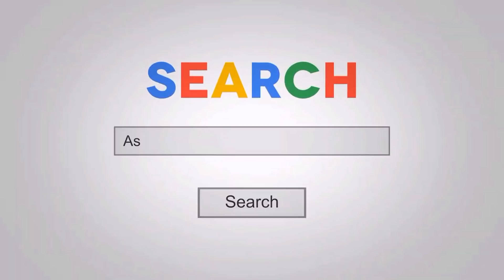Hunter Labrada | Juan Morel y Nathan DeAsha Camino al Mr. Olympia 2020 Actualización Física.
0:00 INTRO.
0:15 HUNTER LABRADA.
3:40 JUAN MOREL.
7:07 NATHAN DeASHA.
10:13 OUTRO.